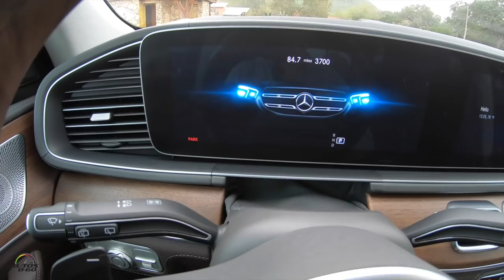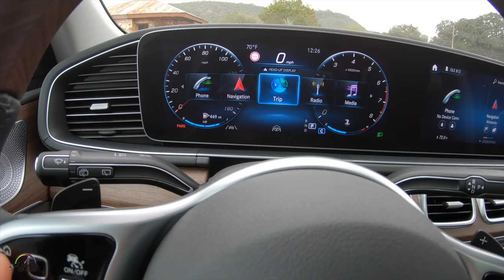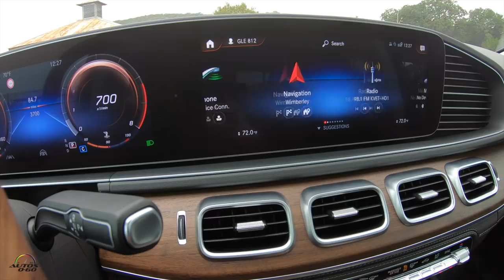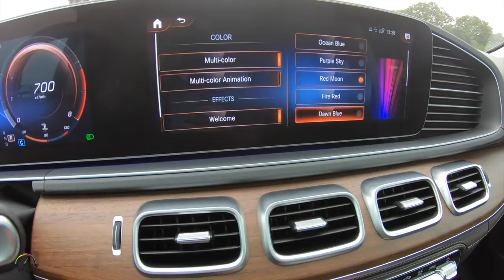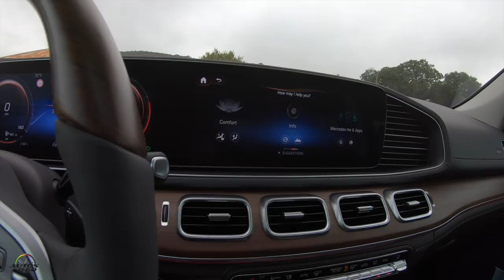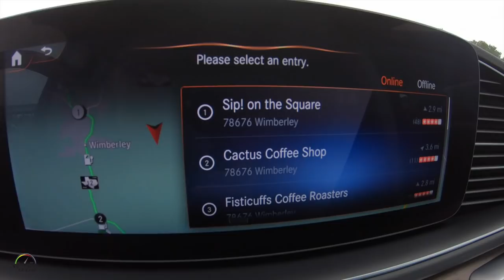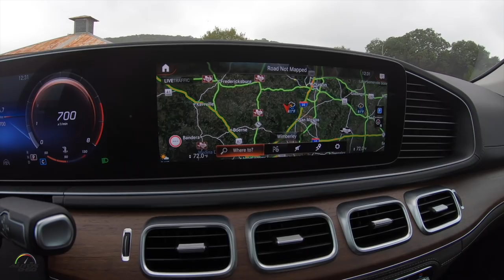Mercedes-Benz GLE 2020 ... Hey Mercedes quiero una cerveza!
El interior del nuevo SUV es quizá el mejor del mundo, sobre todo el sistema de info entretenimiento MBUX